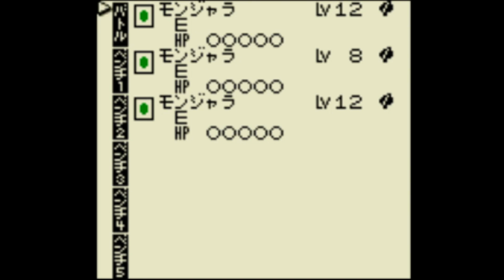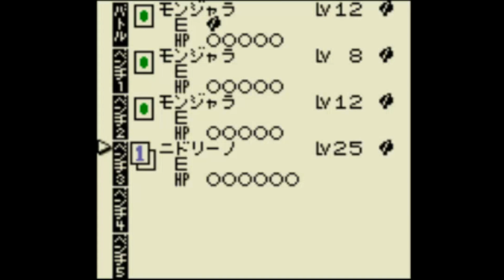【ポケモンカードGB】手持ちのカードで思いっきり試行錯誤してデッキ組んでみた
ポケモンカードを楽しんでいきましょう。ポケモンカードGBで遊んでいます。ポケモンカード（PTCGO）も一緒にプレイできる仲間増えていくと嬉しいです。

ポケットモンスターのチャットルーム作っておきました

■ポケモン関連再生リスト
ポケットモンスター Let’s GO！ ピカチュウ・Let’s GO！ イーブイ
ポケットモンスター ウルトラサン・ウルトラムーン
ポケットモンスターブラック・ホワイト
ポケモン不思議のダンジョン 青の救助隊